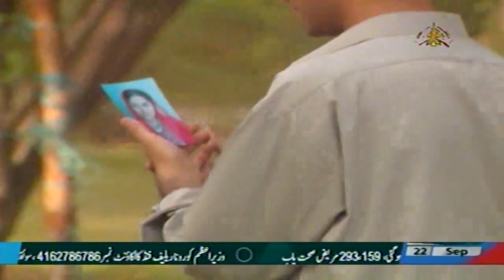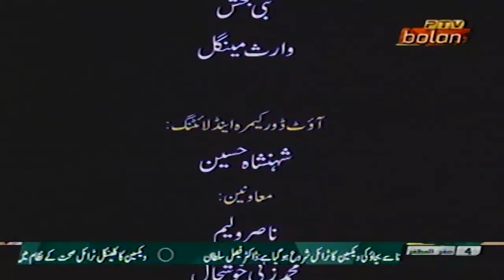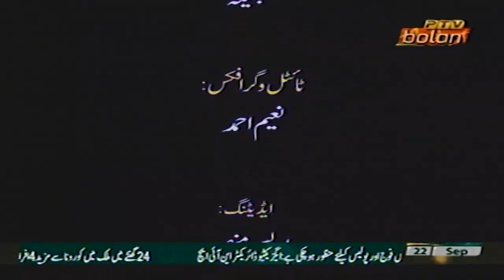drama serial gowarikh-malaas episode 01 ptv bolan